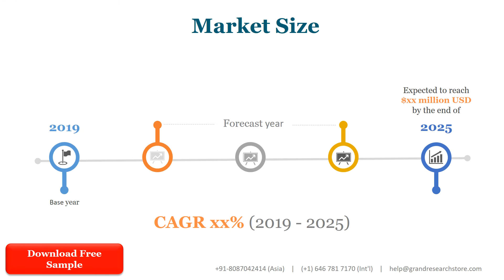Specialty Tapes Market Research Report 2021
Specialty Tapes Market research report includes specific segments by region (country), by manufacturers, by Type and by Application. Each type provides information about the production during the forecast period of 2016 to 2027. by Application segment also provides consumption during the forecast period of 2016 to 2027. Understanding the segments helps in identifying the importance of different factors that aid the market growth.